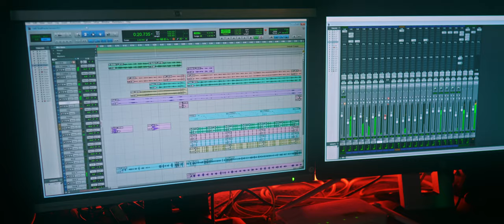RealPanda - Freestyle (Session 0.1) Official Video